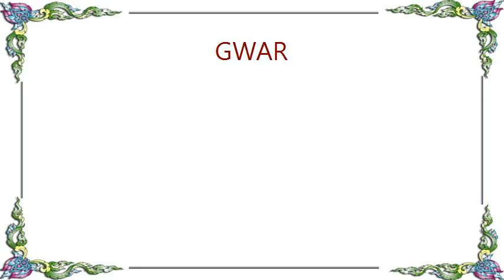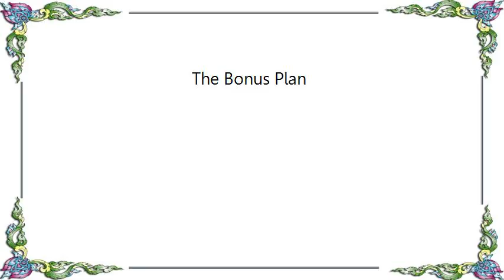GWAR - The Bonus Plan Lyrics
[Lyrics GWAR - The Bonus Plan]
Tabarnac
Ma Petite Crack
J'ai vu Toi
Tu sens bien
Je Ment Vien Pret de Toi Pour Te Sentire Pret De

Tes Amis Vont
Cherchez loin
Moi pi ma gang on ve te punire
Ta Tete sur Les mure do bus
On n'a tapez do code moris